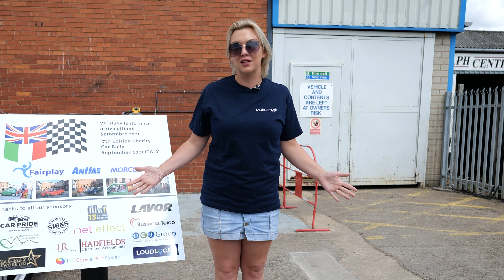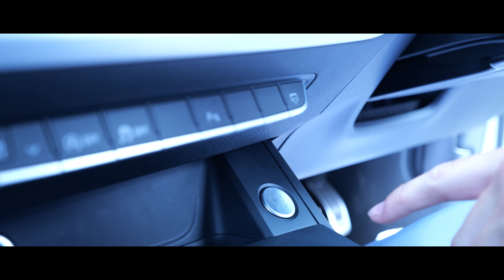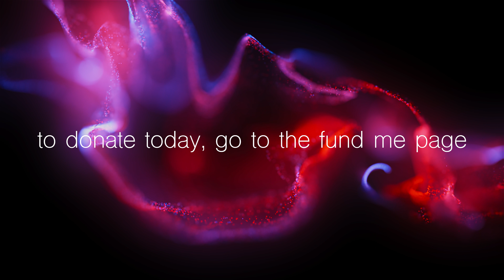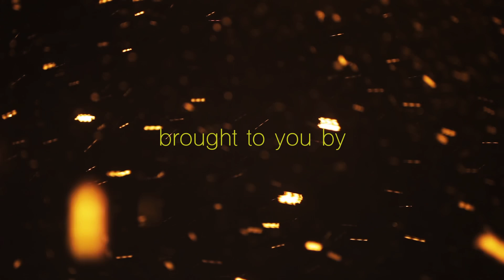Morclean-Fairplay Slow Race Charity Video by MeasMaz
MeasMaz film Fairplay in Chesterfield, the sponsors, Morclean, and The Stig leading up to the 7th Edition Slow Race in Italy in October.